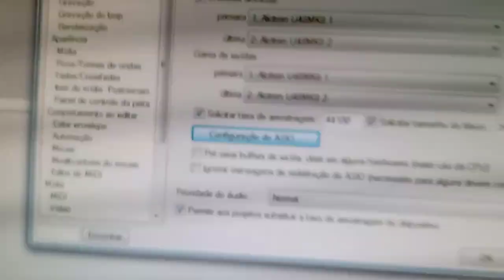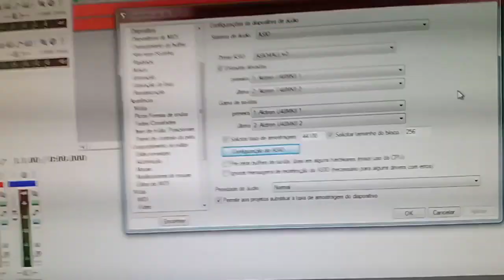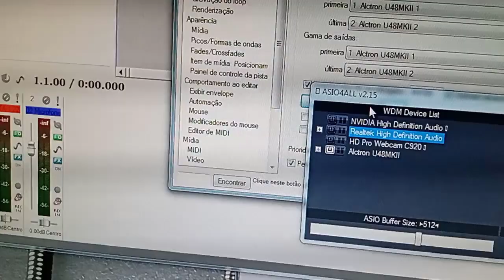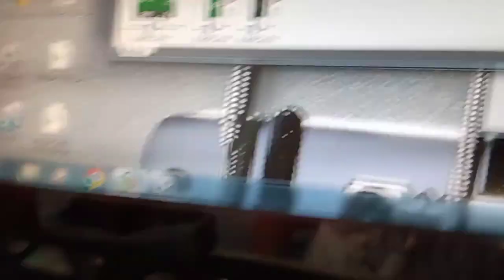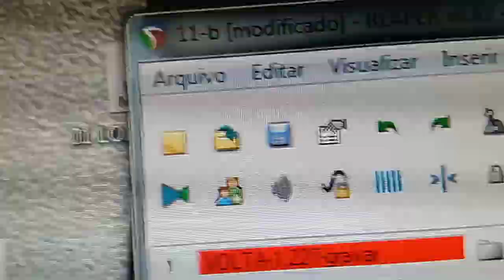u48-mkii #2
mais consciência humana, nesta vida é mais respeito com o planeta terra.